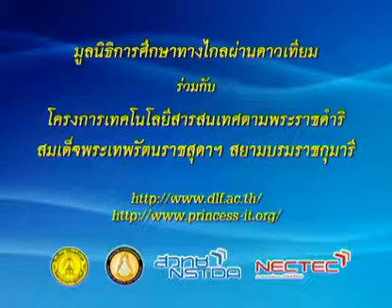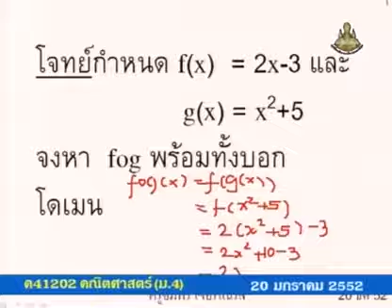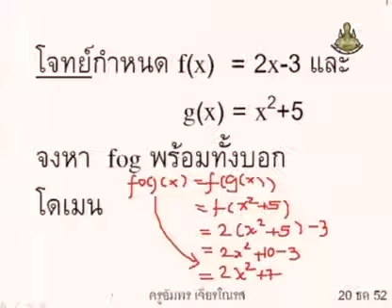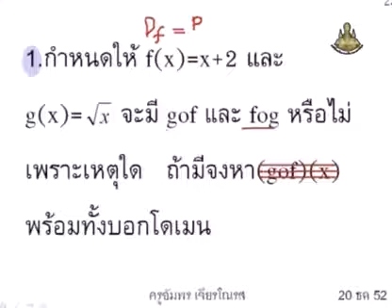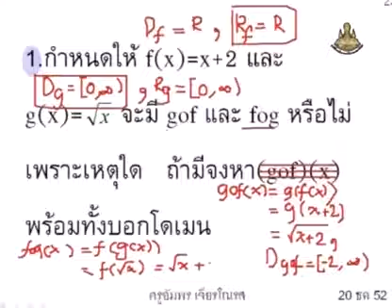443 51mbM4 120Ch mathm 4+ คณิตศาสตร์ม 4+